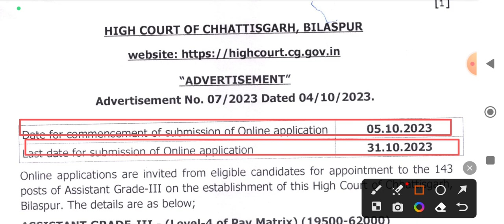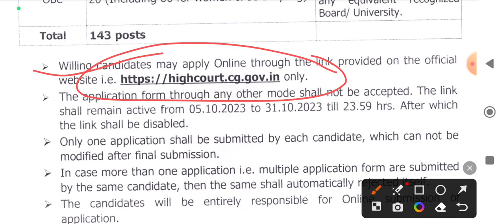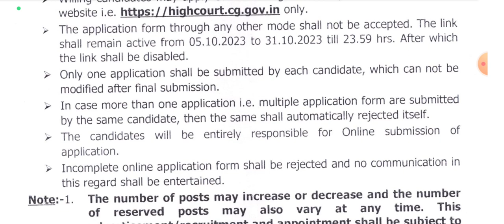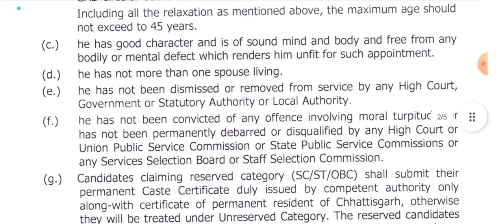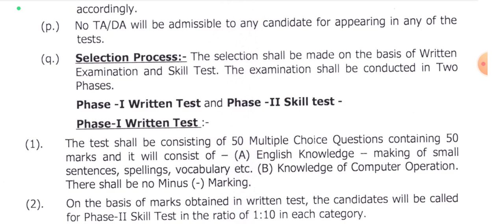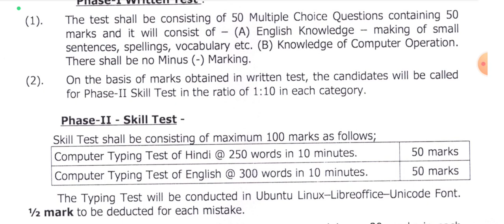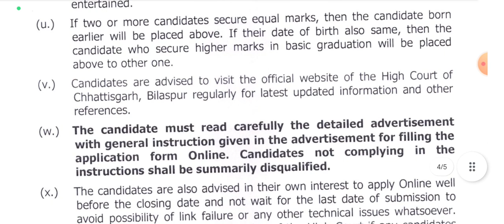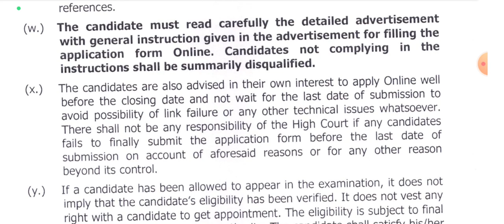Highcourt Vaccancy 2023# Female latest vacancy ldc clerkbharti Govt job vacancy 2023#Assistant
Assistant clerk
Chhattisgarh vacancy 2023
cg govt job vacancy 2023 today।cg job
cg job 2023।cg job news।cg job vacancy 2023।cg jobs।cg jobs 2023।cg new govt job vacancy 2023।cg new vacancy 2023।cg recruitment 2023#cg upcoming vacancy 2023.cg vacancy 2023.cg vyapam upcoming vacancy 2023
भूतपूर्व सैनिकों के लिए भर्ती 2023